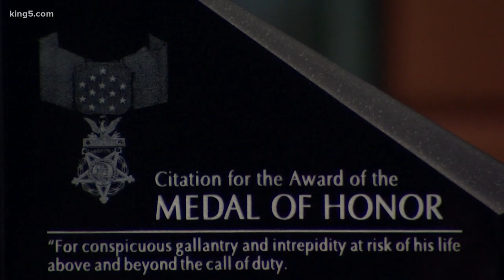Medal of Honor recipient killed in WWII honored with memorial in Puyallup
Army Lt. Victor Kandle was killed in WWII, and also honored with the Congressional Medal of Honor. Veterans in Puyallup dedicated a memorial to his memory. KING 5's Sebastian Robertson reports.